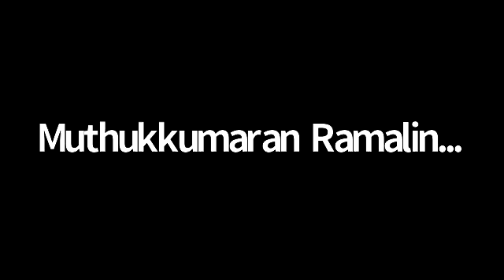LF Networking - ODIM Project - Technical Steering committee Proposal Meeting December 8 2020